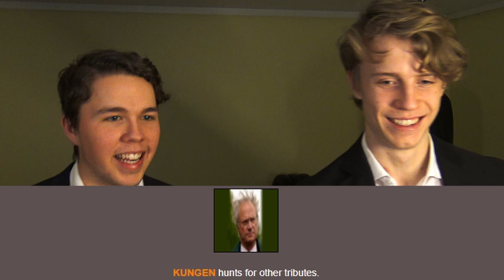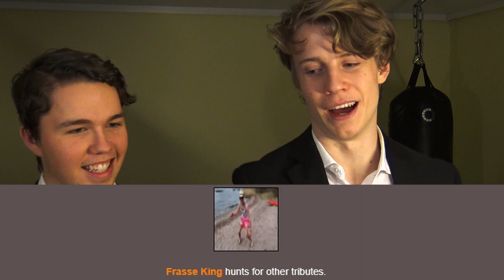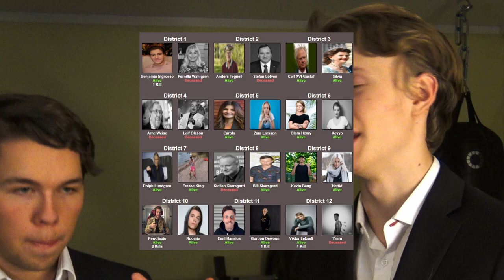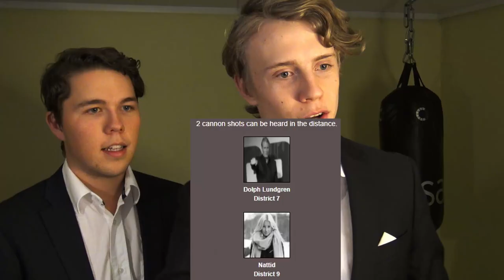SVENSKA HUNGERSPELEN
Idag så spelar vi ännu en gång Hungerspelen!
Denna gången är det svenska kändisar som tar över arenan, och bara en person kan överleva!
Blir det Keyyo, Benjami ingrosoo, frasse king eller kanske kungen??
Vem ska vinna kampen och ta sig till Hungerspelen vm?

| Gilla, Kommentera och Dela!|

Vi Släpper videor varje Onsdag klockan 12!
Missa Aldrig det genom att Klicka på Klockan!

Har du inte fått nog utav oss ännu? konstigt... Här är våran gammla Podcast 'Gosiga Podden' som du kan lyssna igenom!

Följ oss på Instagram:
Gemensam - rubenochfille
Ruben - tapptorp
Filip - fkullenberg

Om du har läst ända ner hit undrar vi mest varför, men vill tacka för att du har tagit dig tiden att göra det. Klicka på Klockan och kommentera 'Lingonskogen' för att ha chansen att bli uppläst i en framkommande video!